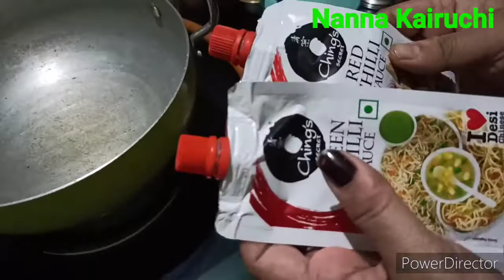😋😋Delicious Atta noodles😋😋/ಎಲ್ಲರಿಗೂ ಇಷ್ಟವಾಗೋ ಗೋಧಿ ಹಿಟ್ಟಿನ ನೂಡಲ್ಸ್